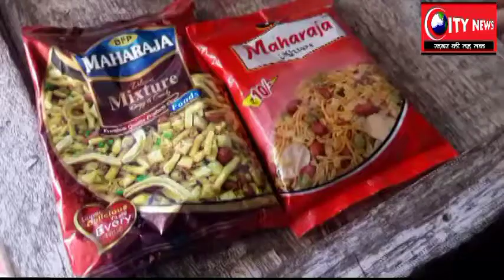महराजा ब्राण्ड नमकीन मिक्सचर में कीड़ा पाये जाने से उपभोक्ताओं में रोष